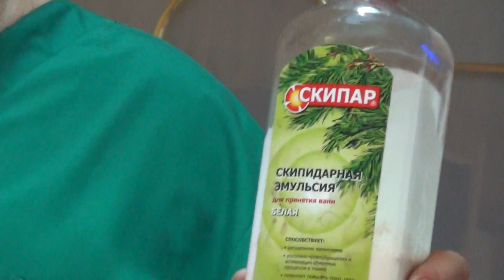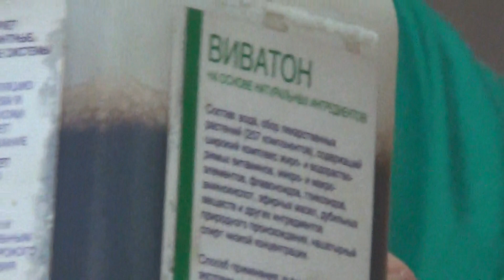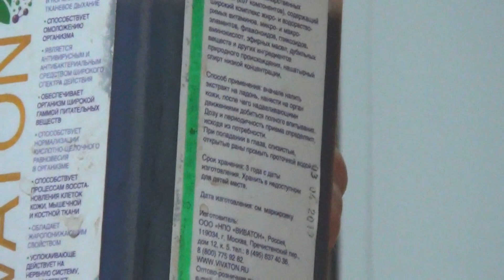Кедровая бочка - Академия космических технологий оздоровления